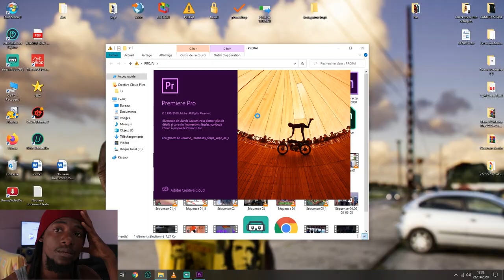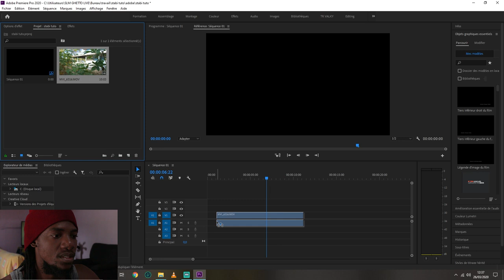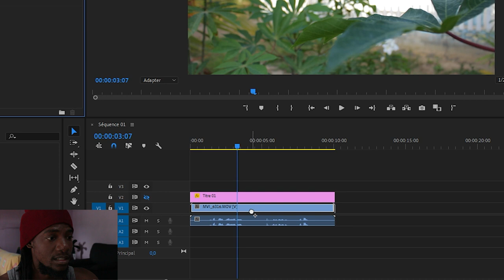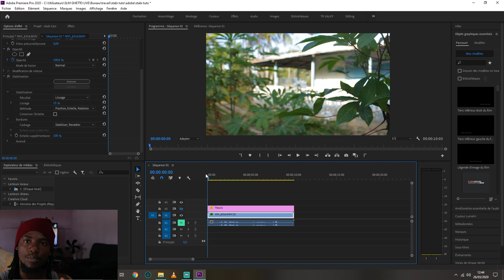TUTO STABILISER sans STABILISATEUR avec (PREMIERE PRO)